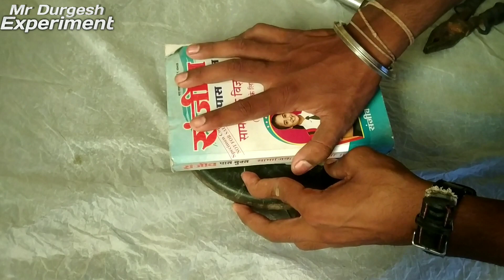PVC pipe ke sheet kaise banaye,How to make plastic sheet, PVC Sheet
Hello everyone Frends
my name Durgesh
bhoot bhoot svagat hai hamare youtube chenal mr Durgesh Experiment par
Dosto aaj ki Is video me mene aapko PVC pipe sheet bana ke dikhaya hai ...!!
umeed karta hau ki aapko video acha laga hoga

Dosto mere chenal ke video ki link agr aapko video acha lage to dekh lijiye 👇👇👇👇

 mr DurgeshExperiment